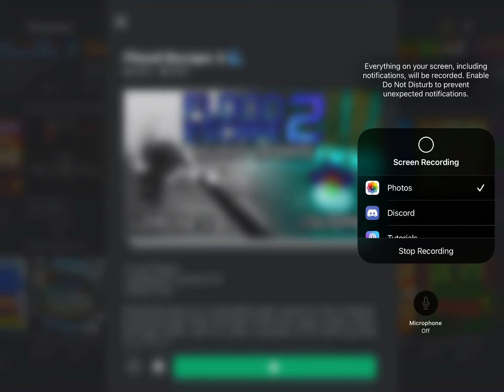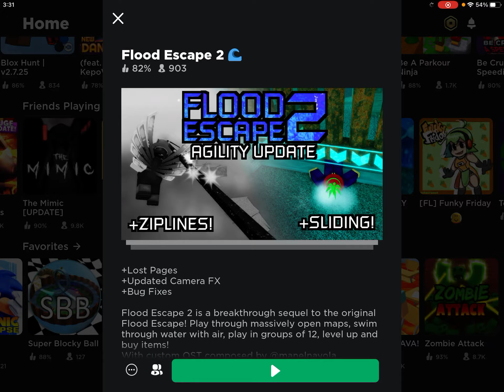I play flood escape 2 200 sub special Roblox video